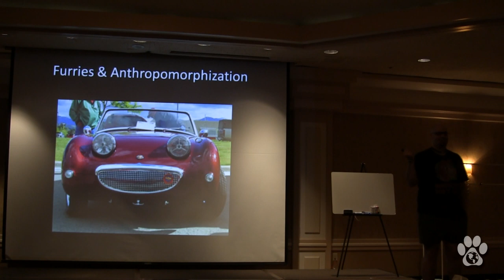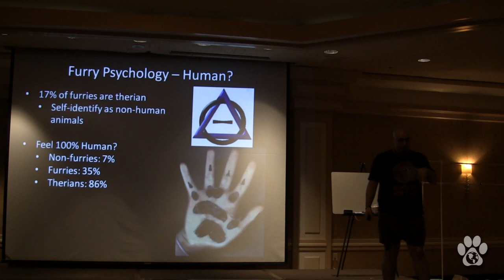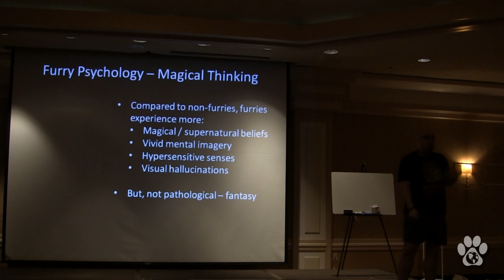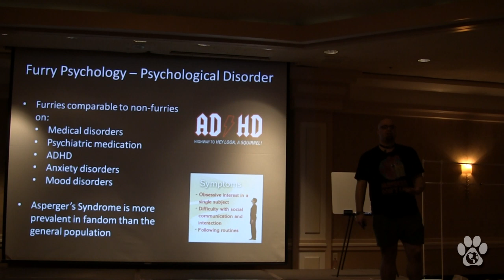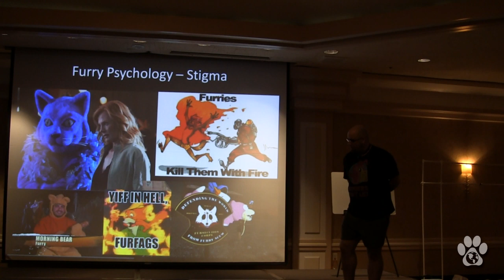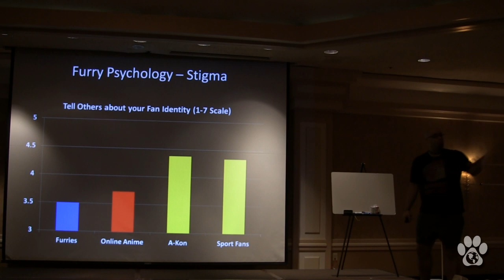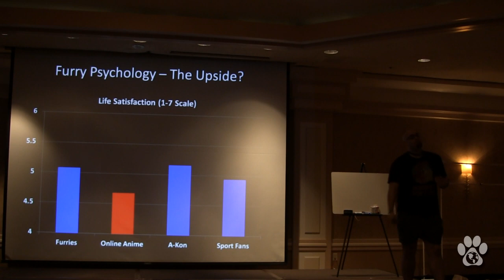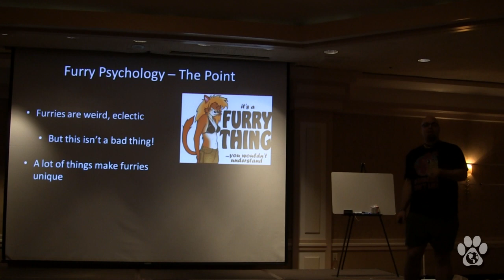TFF 2015: Furry Psychology - Furry Stigmatization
Here is the footage of the presentation that Dr. Courtney "Nuka" Plante did at Furry Fiesta this year on furries! This is part 4 of 5, which contains all of the actual psychology of furries themselves, including being stigmatized. Enjoy!

To learn more about the International Anthropomorphic Research Project (IARP), go

By: Ty Husky
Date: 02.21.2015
Camera: Canon Vixia HF M41
Location: InterContinental Dallas, Addison, TX
Convention: Texas Furry Fiesta 2015 - Out Of The Inkwell: Toon City